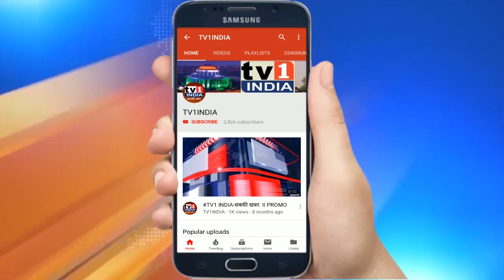Navi Mumbai का पर्यावरण हुआ जहरीला | MPCB प्रदूषण रोकने में क्यों हो रहा फेल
Navi Mumbai की आबोहवा हुई जहरीली प्रदूषण  रोकने में MPCB फेल,